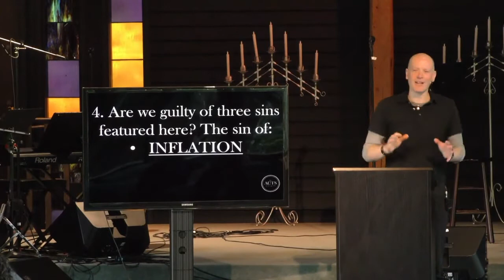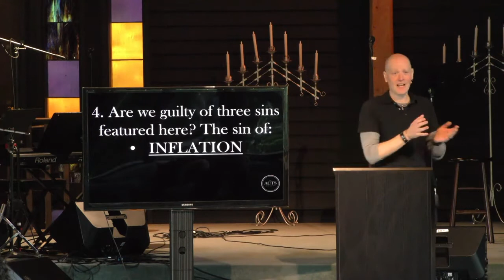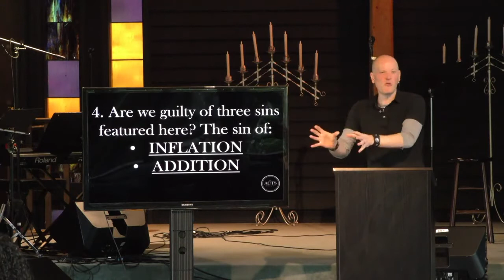Acts 21:1-26 - James Harleman - 9/27/20